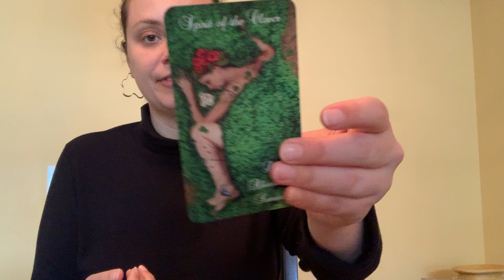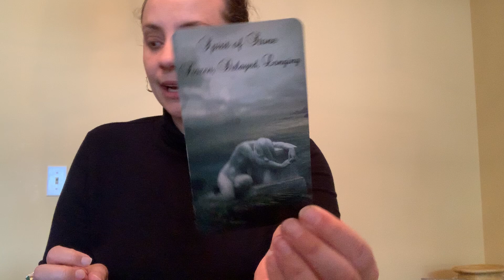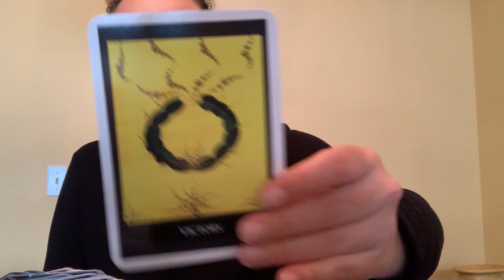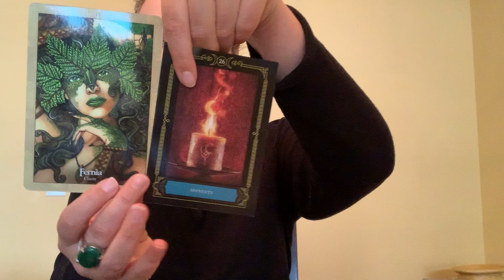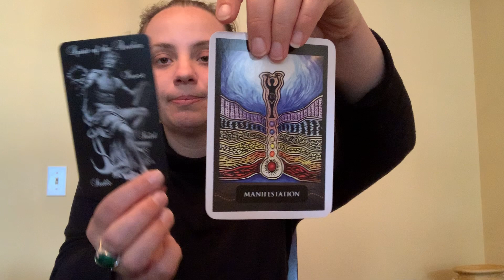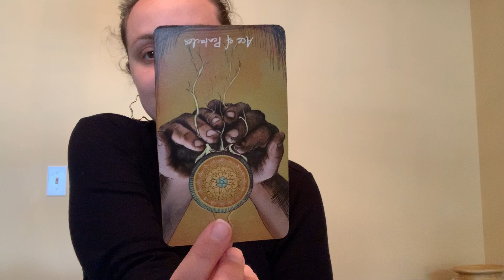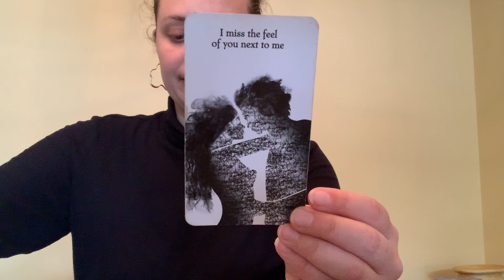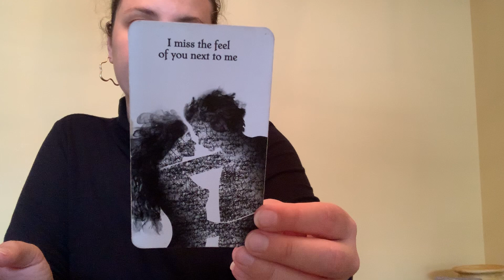ARIES- March Love Predictions- You Both Wanted The Same Thing All Along, 2 Hearts Beat As One!